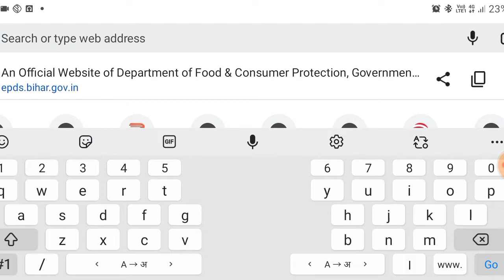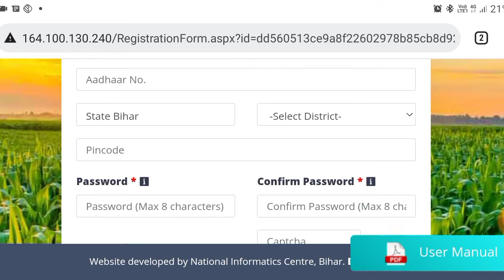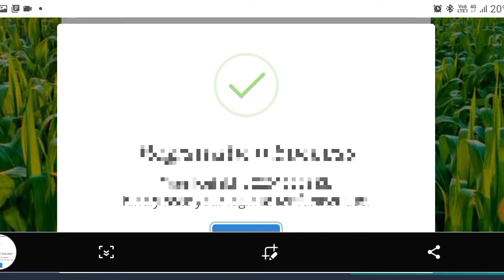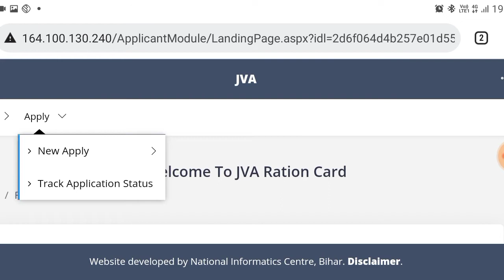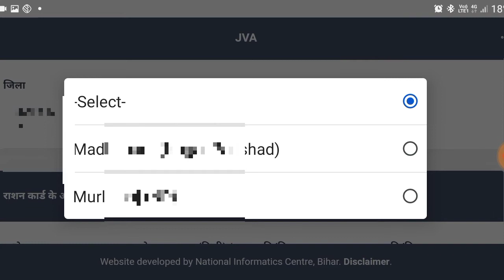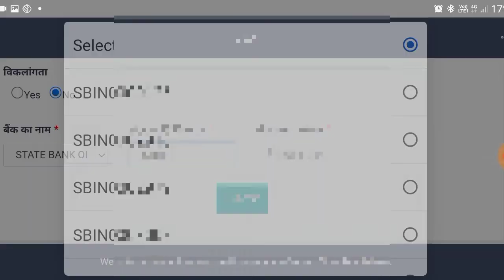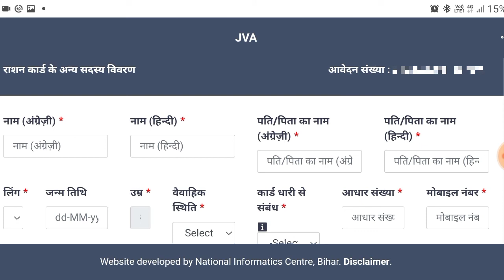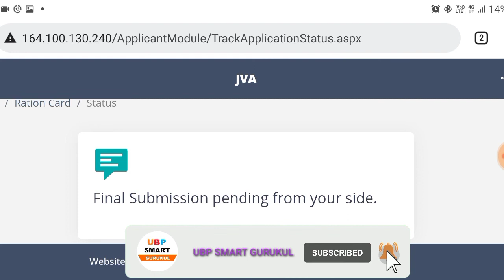Bihar New Ration Card Online Apply Kaise Kare | How To Apply Ration Card Online In Bihar | 2023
in this video i am going to talk about how to bihar ration card online in 2023. what documents required for bihar ration card online apply. how to register bihar ration card online in 2023 .

CONTENT COVERED

bihar new ration card online apply step by step process 2023
required documents for bihar online ration card apply in 2023
how to get user id and password for ration card  apply
how to add family member in ration card
how to upload documents for online ration card in bihar